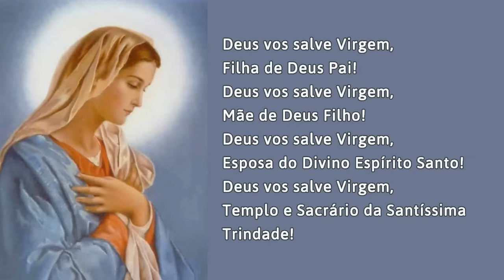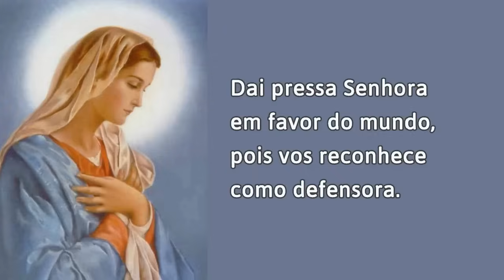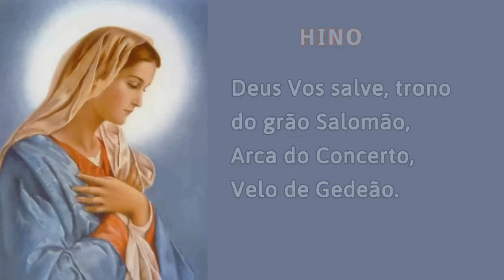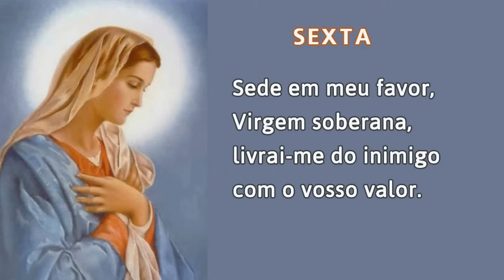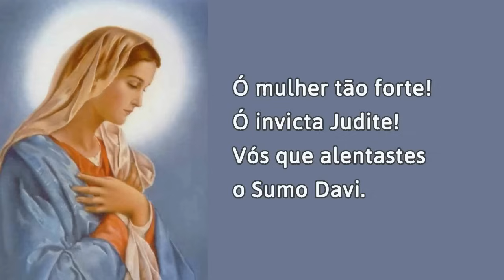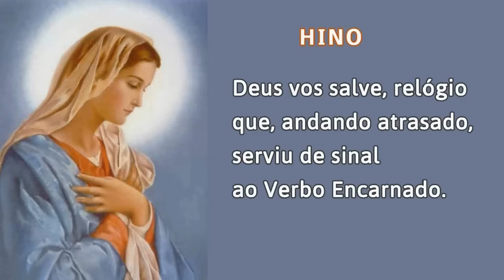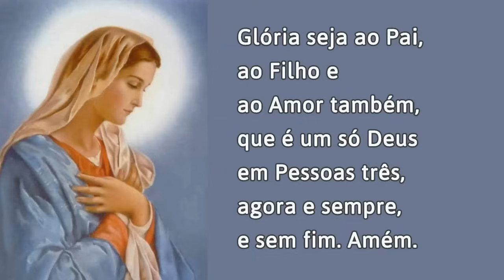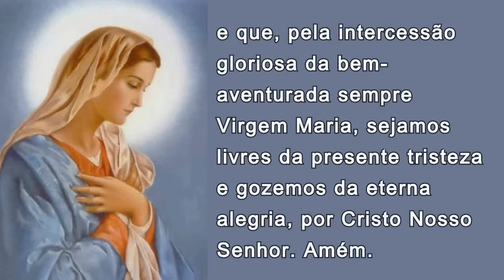04/12/2023 OFÍCIO da IMACULADA CONCEIÇÃO de Nossa Senhora Ouvi Mãe de Deus minha oração